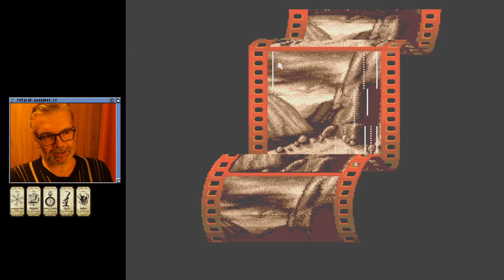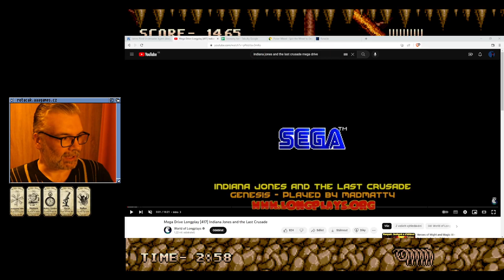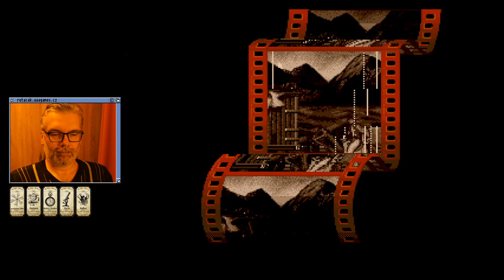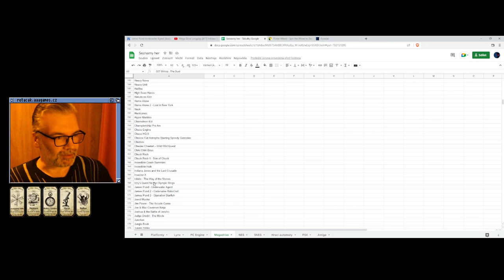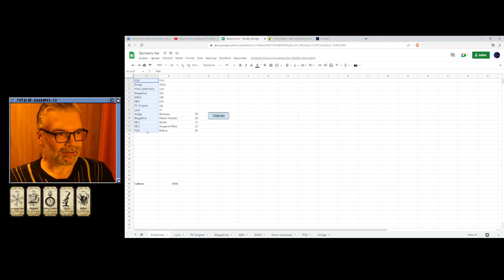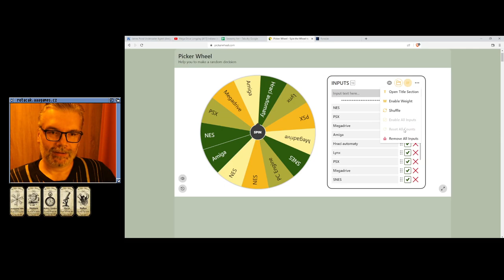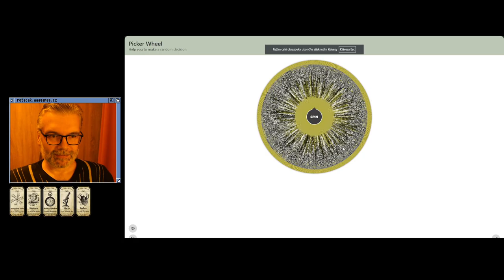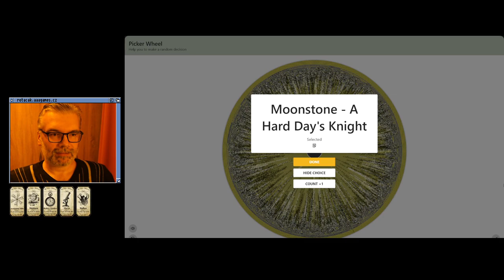🙁 Indiana Jones and the Last Crusade (Megadrive)